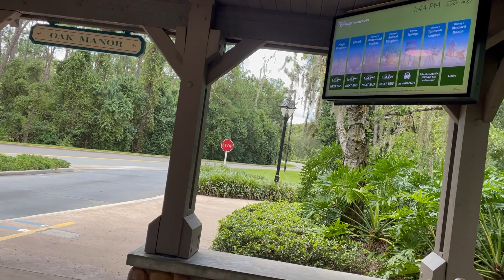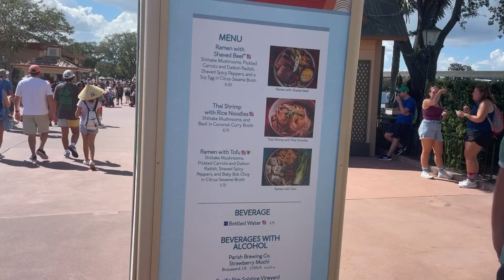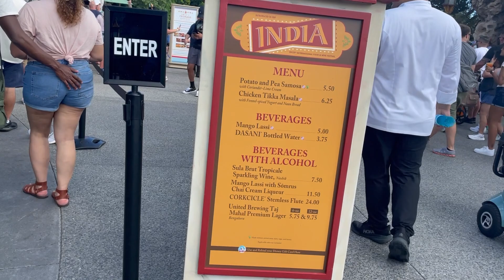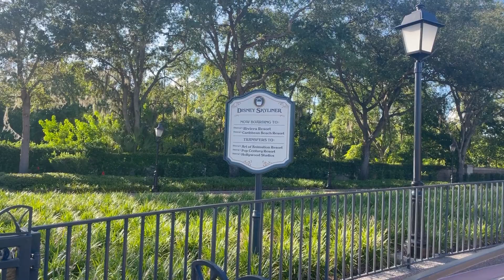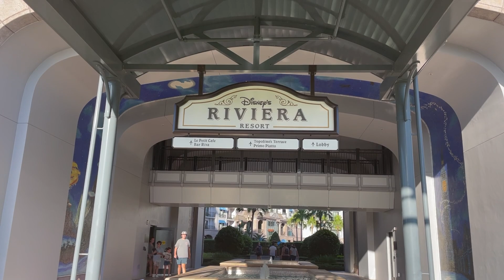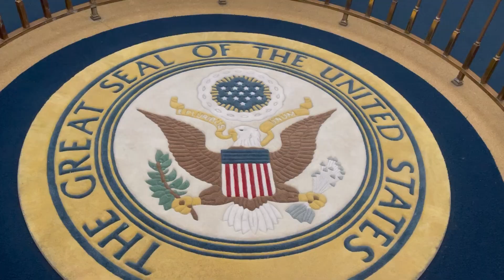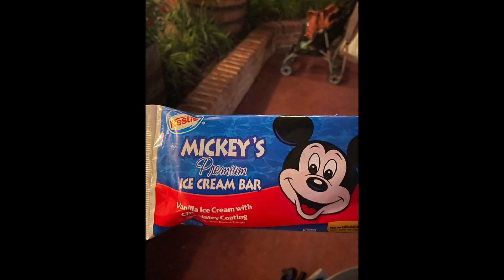Walt Disney World - August 31st, 2024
My first day at Walt Disney World - 2024